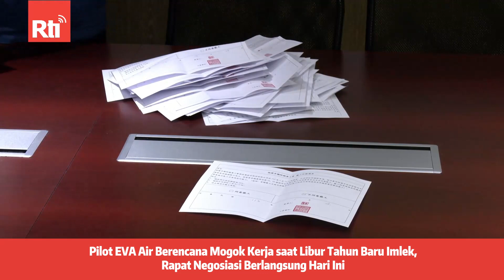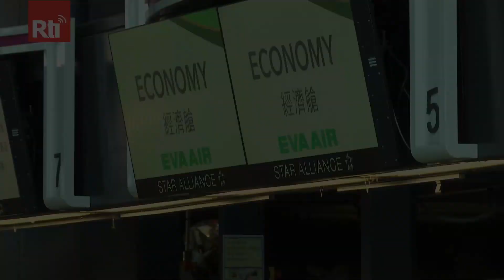Pilot EVA Air Ingin Mogok Kerja saat Libur Tahun Baru Imlek, Rapat Negosiasi Berlangsung Hari Ini